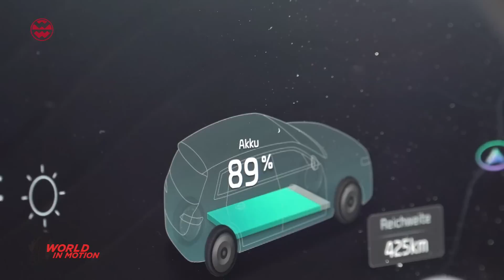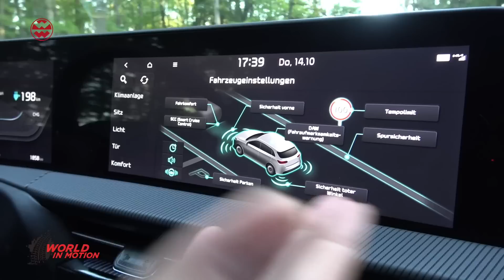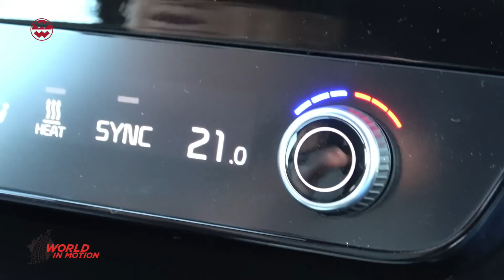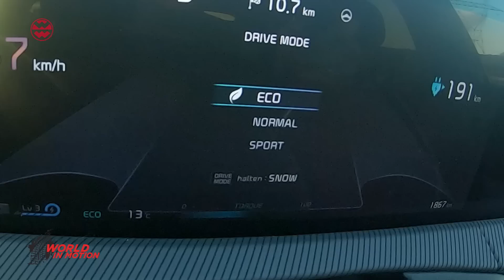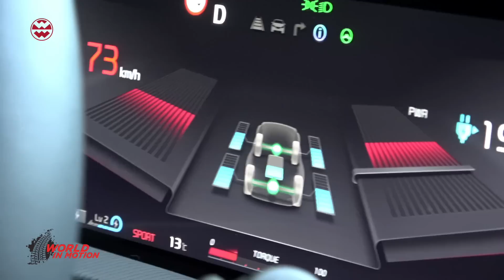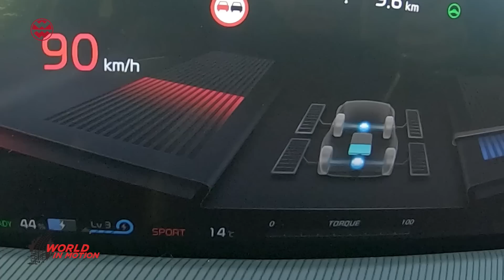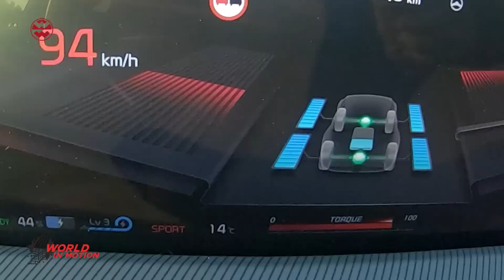Kia EV6: Blitzschnell und noch schneller geladen - World in Motion |Welt der Wunder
Es ist wahrscheinlich das aufregendste E-Auto des Jahres, der Kia EV6 – spaciges Design, spaciger Innenraum, Hammer-Leistung und riesen Reichweite. Beim Beschleunigen auf 100km/h soll der EV6 mit Taycan, e-tron und auch mit Ferraris mithalten können, kostet in der Topversion aber nur die Hälfte. Der Kia EV6 ist ein Crossover-SUV, sieht extrem stylish aus, außen und innen, und bietet vorne und auf der Rückbank sehr viel Platz. Dazu verspricht Kia eine Reichweite von über 500km. Der EV6 hat wie der Porsche Taycan eine Ladetechnik mit 800 Volt, damit soll man in 18min von 10 auf 80Prozent Ladung kommen. Den EV6 gibt es mit Heck- und Allradantrieb, mit 58kWh oder 77,4kWh und mit 170 bis 585PS Leistung. Die Preise beginnen, nach Innovationsprämienabzug, bei rund 35.000.-. Wir waren mit der 325PS-Version mit 605Newtonmeter unterwegs und waren mega begeistert. Alle Infos in unserem Video...